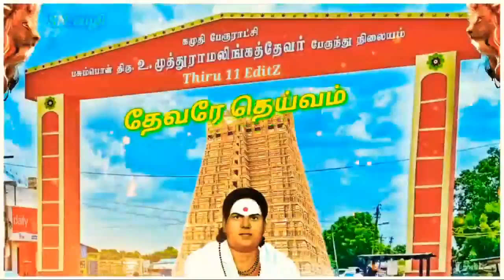Kamuthi gethu WhatsApp status Tamil